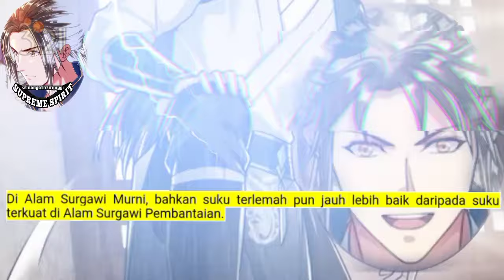Peleburan Semangat Tertinggi season 321